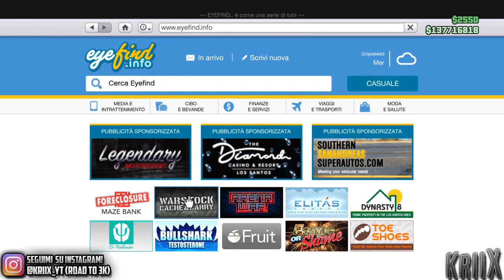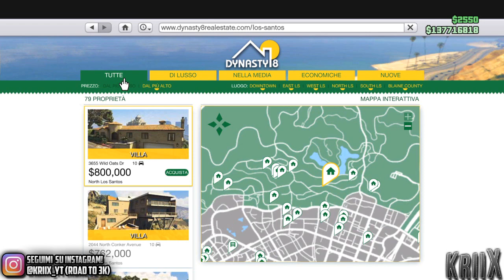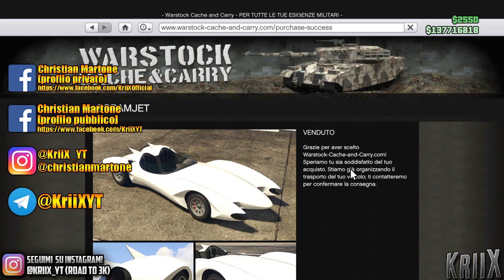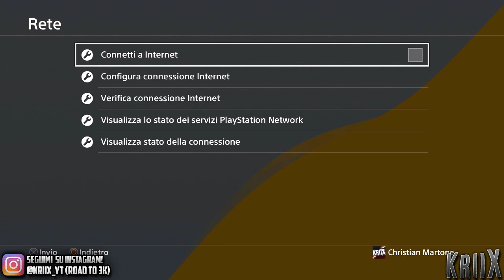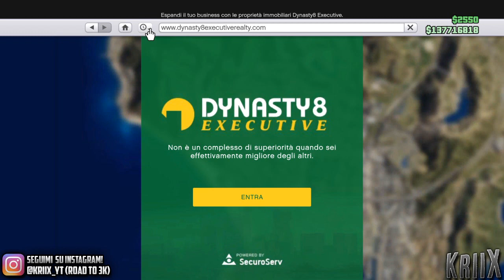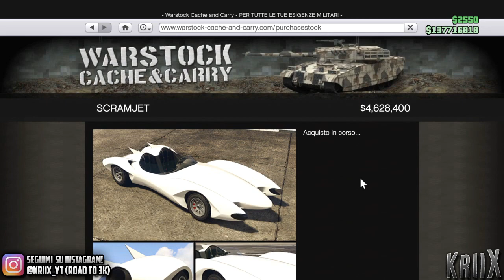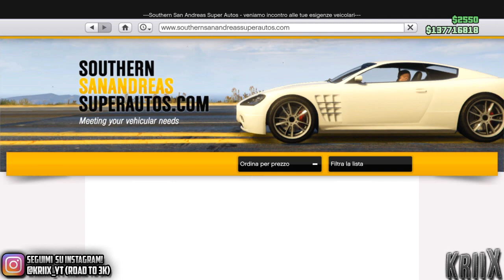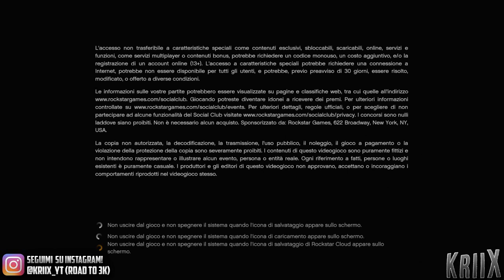⚠PATCHATO⚠FULL SPTOMP💵GTA 5 Online 1.50💵TUTTO GRATIS ONLINE!💵SOLDI INFINITI💵500.000.000 IN 5 MINUTI💵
➜REQUISITI PER FARE IL GLITCH :

-XLAG* (programma per PC)
-TRUCCO DEL RICERCATO* (aumenta livello di sospetto)
-SESSIONE SOLO A INVITI*
-MIRA MANUALE*
(ve lo consiglio così potete fare il teletrasporto)
-ICONE BLU DELLE ATTIVITA' VISIBILI SULLA MAPPA*
-AMICO* O COMMUNITY*
(Dal quale andremo a partecipare x il glitch del teletrasporto)
-AMICO IN UNA SESSIONE PRIVATA IN “UN LAVORO DA TITANO” *
-SIA L’AMICO SIA VOI DOVETE AVERE LA MIRA MANUALE*
(altrimenti quando dovete entrare online vi da il doppio messaggio e NON deve succedere)
-LUOGO DI RIENTRO : CASUALE*
-SOLDI IN BANCA*
(Almeno 5 MLN per la Deluxo)

➜TRUCCO DELLA STORIA : R1, R1, Cerchio, R2, Sinistra, Destra, Sinistra, Destra, Sinistra, Destra

(APRI IL LINK, Ti portera' ad una pagina bianca, LEGGI TUTTO, poi mi fai sapere la tua e se sei intenzionato all'acquisto).

➜Nome Canzone Intro: Autoerotique & Max Styler - Badman (Torro Torro Remix)